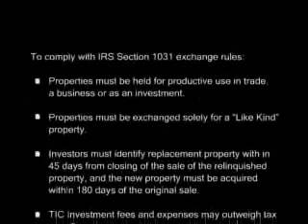1031 and TIC Investments Business and Beyond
1031 & TIC Investments, LLC is an investment property industry leader in the 1031 Tenants in Common Exchange and Sole Owner industry. We offer an extensive selection of 1031 Tenants in Common (TIC) property, detailed Property Due Diligence and one of the TIC Industries largest networks of registered Real Estate investment property representatives. The Section 1031 Real Estate Exchange Tenants in Common industry has experienced tremendous growth over the last five years. The demand for TIC and Sole Owner property has made it challenging for some investors to find suitable Section 1031 Real Estate Exchange replacement property.